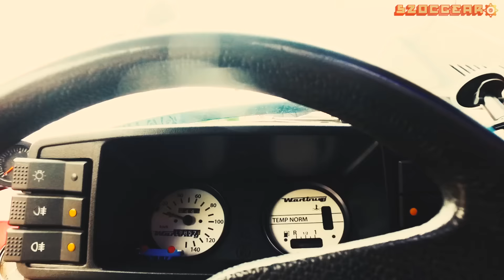[ SZOC GEAR ] Székesfehérvár Túra 3/2 RÉSZ - Nyiki autója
Ebben a részben Nyikos Zoli autóját mutatjuk be, egy Wartburg 1.3 Tourist-ot.